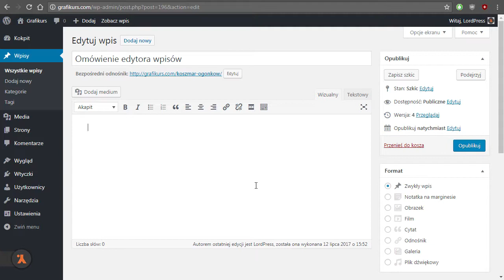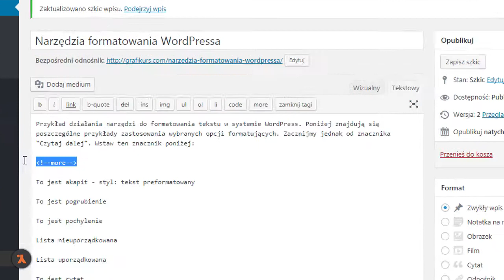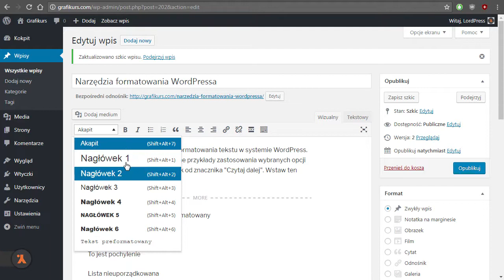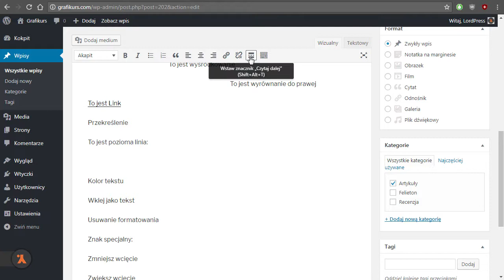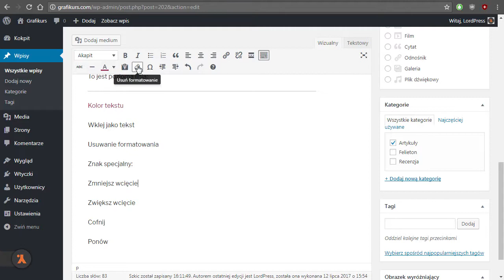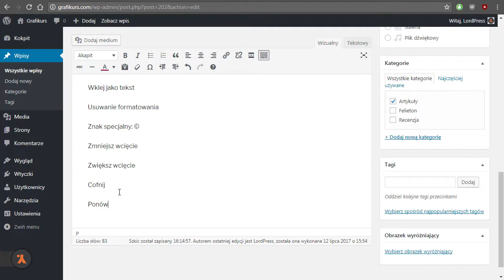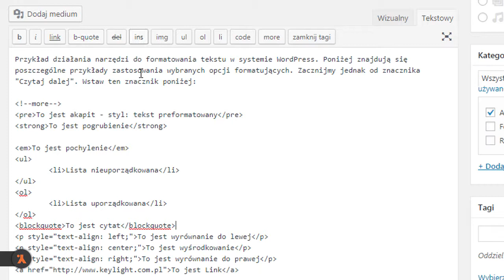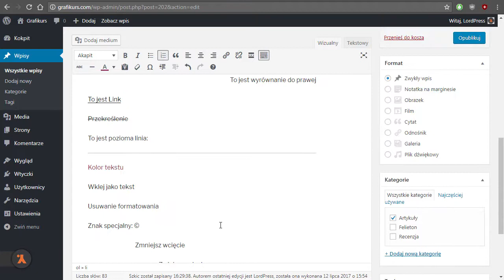WordPress - praca z treścią 13/42: Narzędzia formatowania